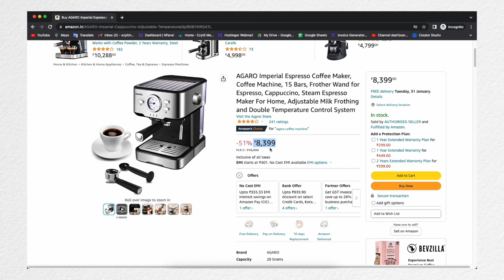Sorry Starbucks🤐🤐!! सिर्फ ₹20 में बना लेंगे 400 वाली कॉफी || Best Espresso Coffee Machine In India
How to make Espresso Coffee at home using coffee machine , so if you searching for a best budget coffee maker machine then you may like this video , unboxing and review of coffee maker form Amazon.

Best Coffee Machine in India or how to make Starbucks like coffee at home how to make cappuccino at home.

AGARO Imperial Espresso Coffee Maker, Coffee Machine, 15 Bars, Frother Wand for Espresso, Cappuccino, Steam Espresso Maker For Home, Adjustable Milk Frothing and Double Temperature Control System (Paid Link)

AGARO Grand Coffee Grinder, Stainless Steel Electric, Capacity 60 GMS Dry Coffee Bean, Silver (Paid Link)